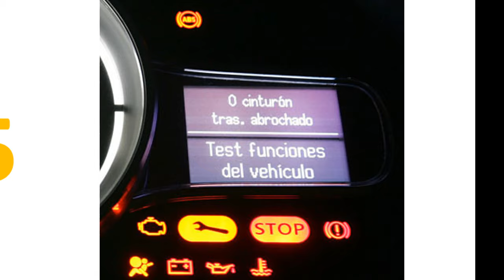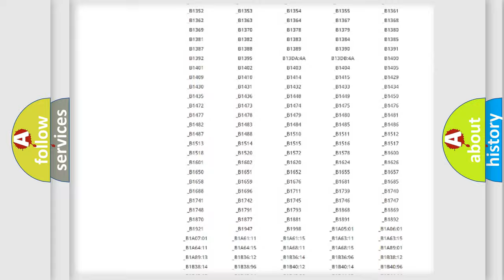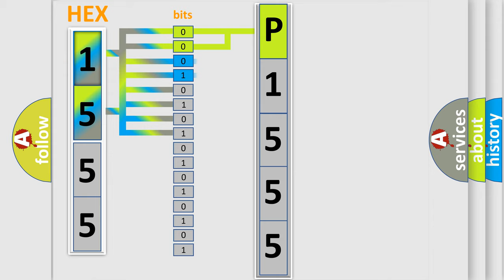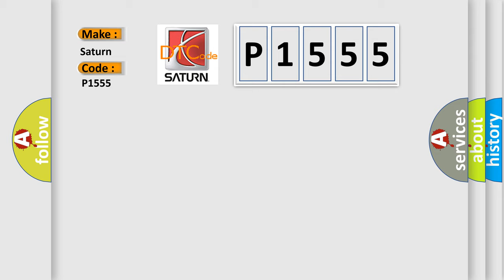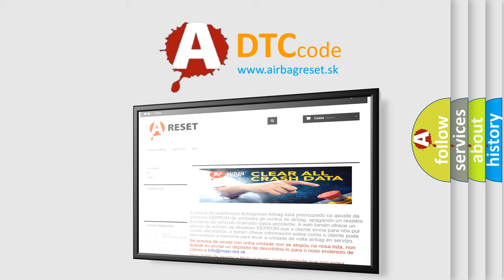DTC Saturn P1555 Short Explanation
Contents:
0:21 Basic DTC analysis according to OBD2 protocol standard.
1:48 Insight into programming
2:58 A diagnostically understandable description of the Diagnostic Trouble Code
3:05 Basic error definition

Make:
Saturn
Code:
P1555
Definition:
Rear Secondary Heated Oxygen Sensor (Secondary HO2S (Bank 1, Sensor 2) Circuit Slow Response
Description:
If the response time of the rear secondary HO2S becomes longer than the specified time after current to the secondary HO2S heater is applied,a malfunction is detected and a DTC is stored.The execution time is once per driving cycle and the duration time is 20.7 seconds or less.When a malfunction is detected during the first drive cycle,a Temporary DTC is stored in the PCM memory.If the malfunction recurs during the next (second) drive cycle,the MIL comes on and the DTC and the freeze frame data are stored.NOTE: Before you troubleshoot,record all freeze data and any on-board snapshot.
Cause:
 Poor connections or loose terminals at the secondary HO2S (Sensor 2) and the PCM Faulty (Secondary HO2S (Bank 1, Sensor 2)Faulty PCM